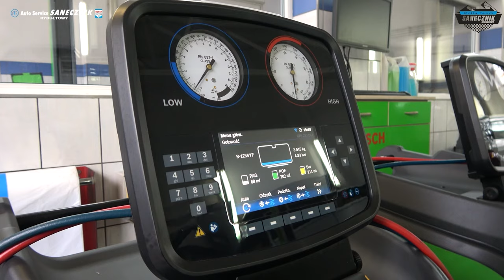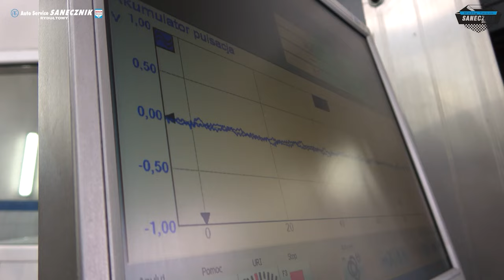7 Rajdowy Ustroń 2023 - Action By JVHD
7 Rajdowy Ustroń  2023 - Action By JVHD